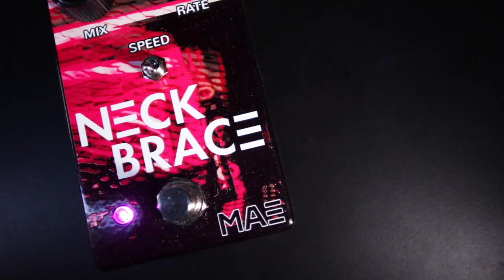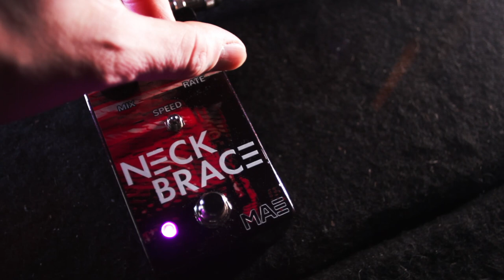Neckbrace | Mask Audio Electronics - Three Stage Phaser Deep Dive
Neckbrace is the latest creation from Mask Audio Electronics, a three stage phaser with settings going from super slow to mega fast.

// Thank You Mask Audio Electronics for sending me this pedal //

Equipment used:
Neckbrace Mask Audio Electronics
Walrus Audio Melee
GE Part Garden Mask Audio Electronics
Dude Incredible Electronic Audio Experiments
1312 Black Mass Electronics
Tides Holy Island Audio
Jazzmaster with RGI Aluminium Neck & Righteous Sounds Galaxy
Fender P Bass
Science Mother MkII
Science Street Sweeper MkI
Science 2x12" Cabinet with Redbacks
Buddha 2x12" Cabinet
Shure KSM 313
Vintech X73

Chapters
0:00 Neckbrace // Intro
1:09 What Is Neckbrace?
1:42 Controls: Mix
2:06 Controls: Rate
2:21 Controls: Speed
3:22 Wall Of Sound: Melee
5:51 Dry/Wet Stereo Setup
8:30 Before Fuzz: Tides
11:03 Bass Movement
12:26 Before Distortion Octave Chords